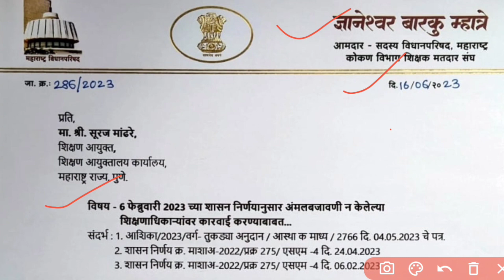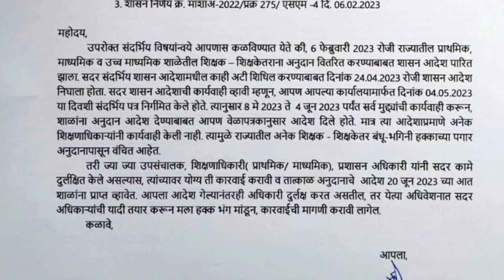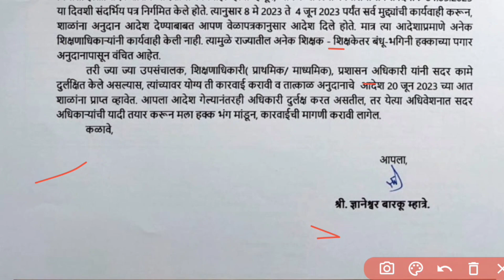6 फेब्रुवारी23 च्या शासन निर्णय प्रमाणे अंमलबजावणी न करणाऱ्या अधिकाऱ्याविरुद्ध कारवाई चे निवेदन.